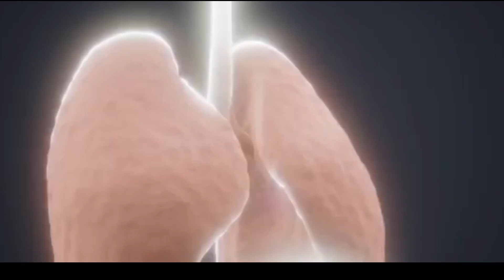Foundation of Our Relationship with China Has Been Disturbed: l SPHS l 10.07.2021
SHRI PADMASHREE HIGH SCHOOL AS STARTED A NEW VENTURE TO UPDATE PEOPLE ESPECIALLY OUR WORKING PARENTS REGARDING THE HAPPENINGS IN SCHOOL AND AROUND THEM AS WELL. THIS IS BENEFITING EVEN THE STUDENTS TO UPDATE AND IMPROVE THEMSELVES Foundation of Our Relationship with China Has Been Disturbed: l SPHS l 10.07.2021